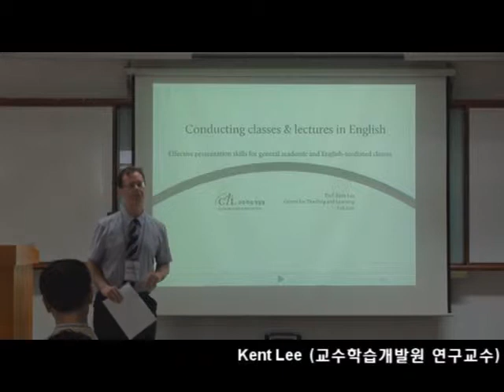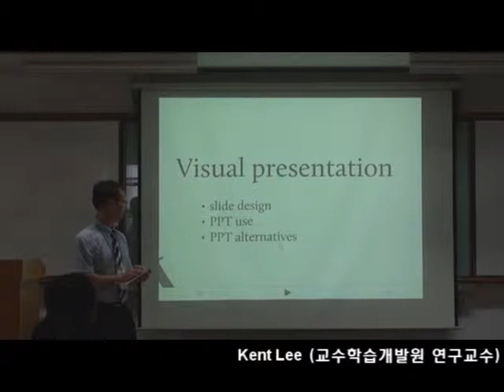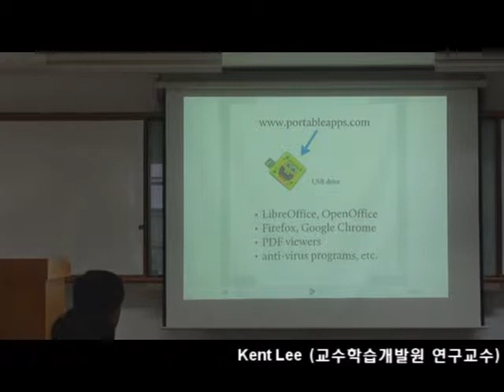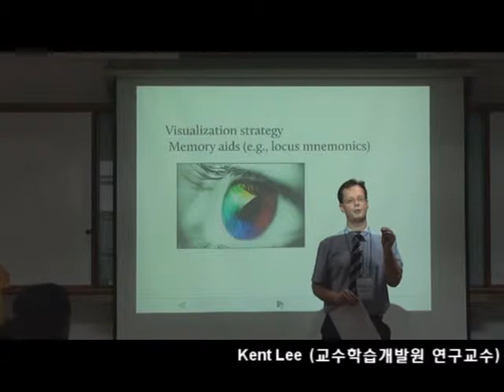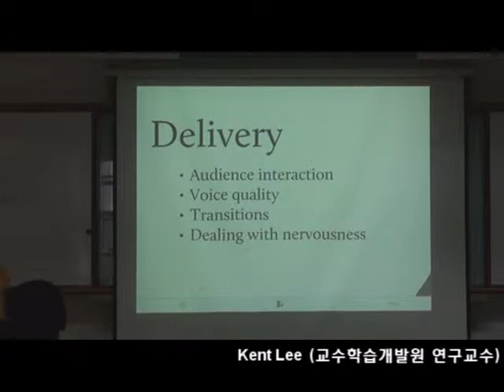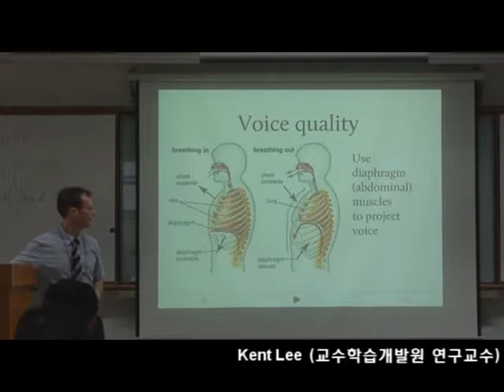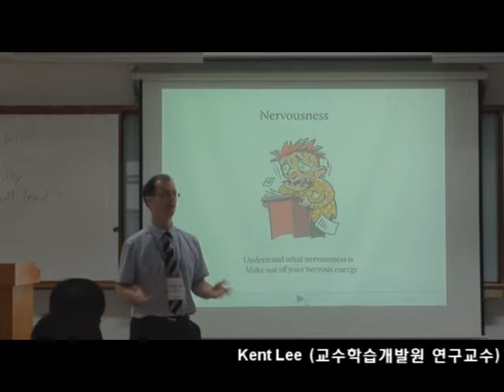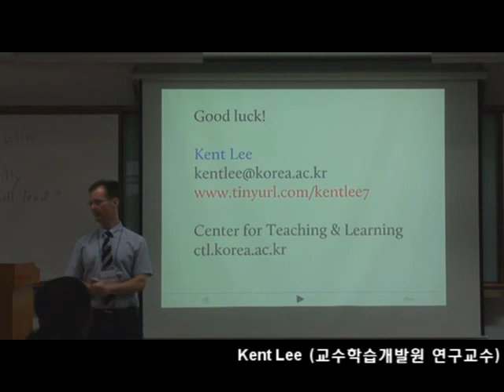Conducting classes & lectures in English (강사워크숍), Kent Lee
강사 orientation, 13 August 2012